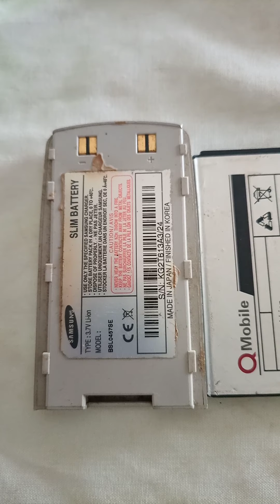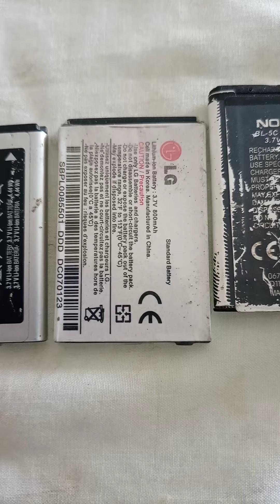How can we use Universal Charger | Daddo Charger